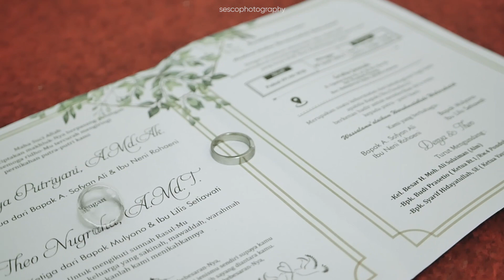NIKAH WAH GAK HARUS MAHAL! WEDDING DI GEDUNG DENGAN DOKUMENTASI CINEMATIC BY SESCO PHOTOGRAPHY